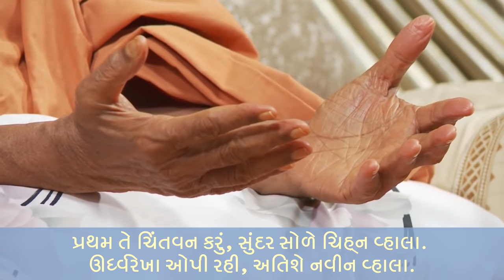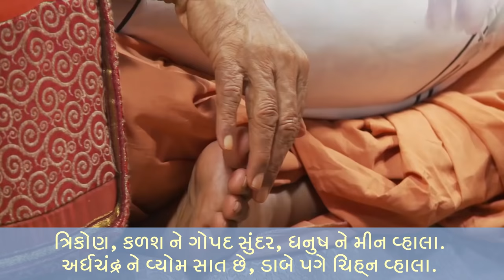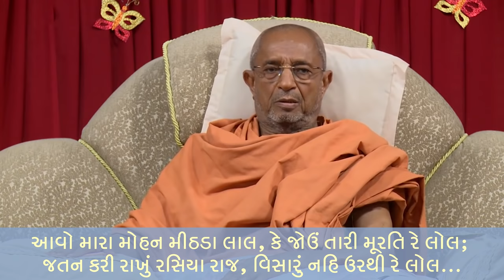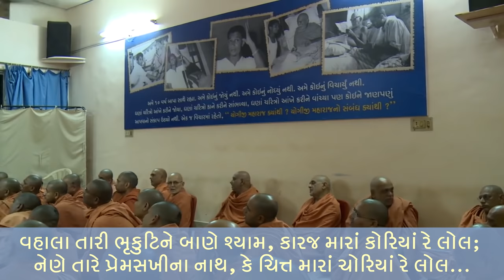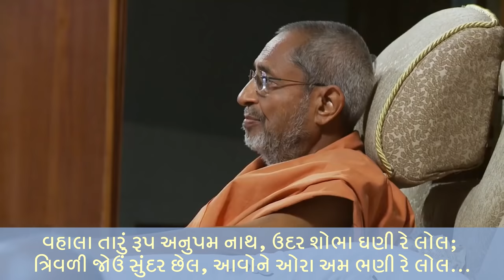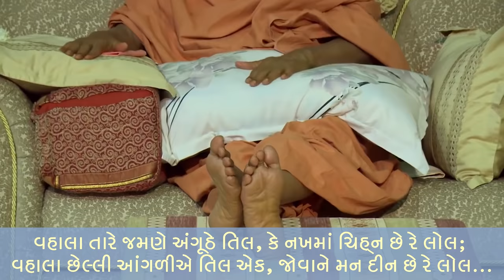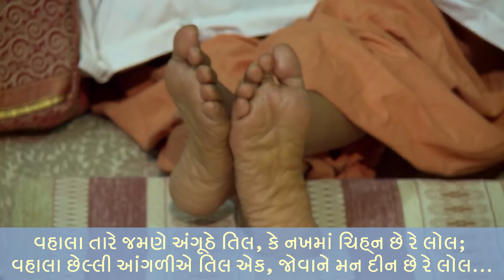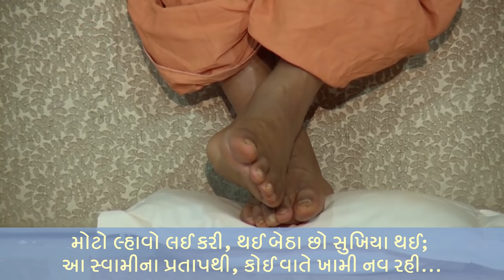New Chestha with Gujarati Subtitle